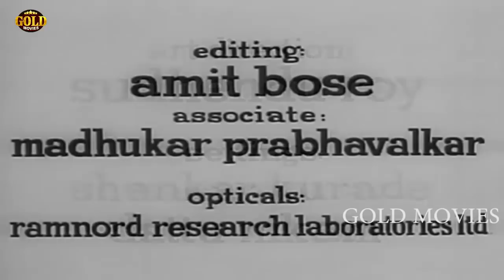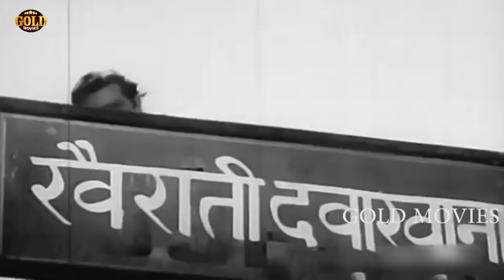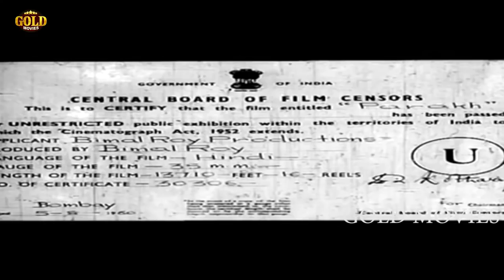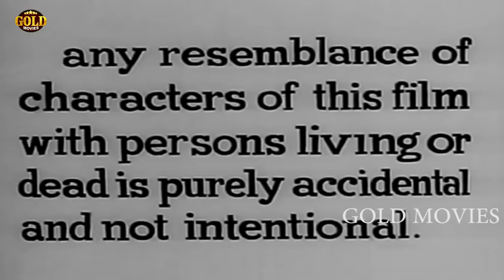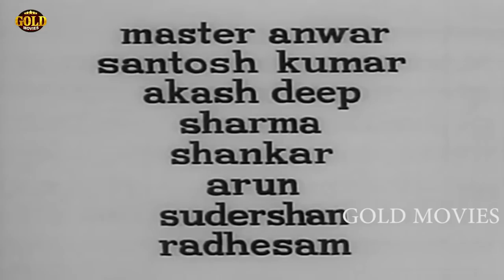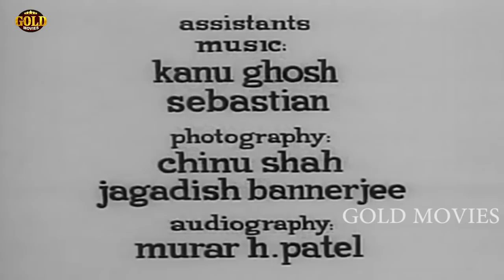परख - Parakh 1960 - Sadhana Shivdasani, Durga Khote - Super Hit - HD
Watch Parakh 1960 Romantic, Comedy movie.
Starring Motilal, Vasant Choudhury, Sadhana, Nasir Hussain, Jayant, Kanhaiyalal Chaturvedi, Asit Kumar Sen, Santosh Kumar, Keshto Mukherjee and Durga Khote.

Movie: Parakh 1960
Singer: Lata Mangeshkar
Music Director: Salil Chowdhury
Lyricist: Shailendra
Actors: Sadhana Shivdasani, Durga Khote, Leela Chitnis, Sheela Rao, Ruby Paul, Mumtaz Begum, Sarita Devi, Mehar Banu, Nishi, Vasant Choudhury, Nazir Hussain, Kanhaiyalal, Jayant, Asit Sen, Paul Mahendra, Motilal, Hari Shivdasani, Bikram Kapoor, Moni Chatterjee, Keshto Mukherjee, Raj Verma, Sheojibhai, Aytoda, Sachin Shankar, Master Anwar, Santosh Kumar, Sharma, Arun - II, Sudarshan, Radheshyam, Rashid Khan, Akash Deep.